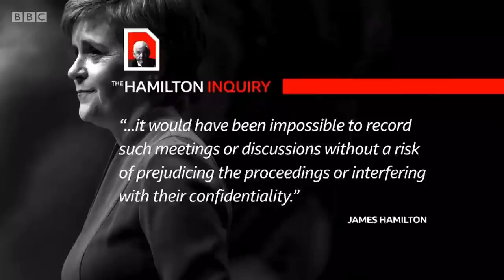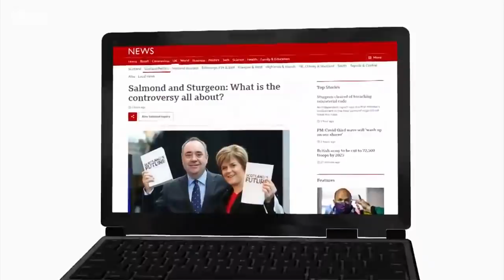Nicola Sturgeon cleared of breaking ministerial code by independent inquiry - BBC News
Scotland’s First Minister Nicola Sturgeon has been cleared by an independent inquiry of breaching the ministerial code.

Her supporters say the outcome, which comes after weeks of mounting pressure, should end the calls for her to resign.

The inquiry, led by the prominent lawyer James Hamilton, examined claims that Ms Sturgeon deliberately misled parliament following allegations of sexual harassment made against the former First Minister Alex Salmond.

Huw Edwards presents BBC News at Ten reporting by Scotland editor Sarah Smith.